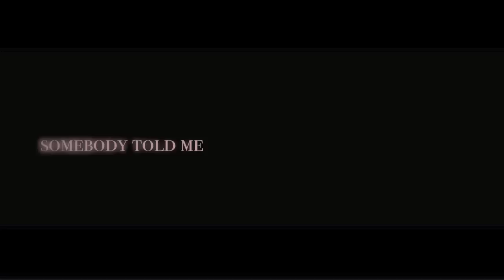;just you-and me {500}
Tomorrow is the last day for Sixbar, and I am a mere 23 votes from runner-up. It would mean the world if you voted!! Korynn Weber:

MY AUDIO.  MY VOICE.  You may ask to use...don't know how many people I want using it though.  Just ask and we'll see:)

So...I'm sorry about this guys.  I had so much inspiration when I started, and it kind of petered out...plus iMovie was crashing everytime i tried to do an overlay...which is basically the whole video..  All in all it just wasn't good.
Thank you soooo much for 500+, i'll try and make a good video soon!! I have some ideas in mind:)

Tess Update:
Sooo, after a few months of trying, we found that she only has a suspensory ligament injury, which is a bit of a relief. There is a very good prognosis, and the only thing that will cure it is stall rest. She has been locked in a stall for a grand total of two days...and is certifiably bonkers. Gonna have to make her a little corner with toys in it! I'm really glad we know what it is, and she should be good as new by late spring:)

Song: The Last Time - Taylor Swift and Gary Lightfoot
Clips: Mine
Program: iMovie '11